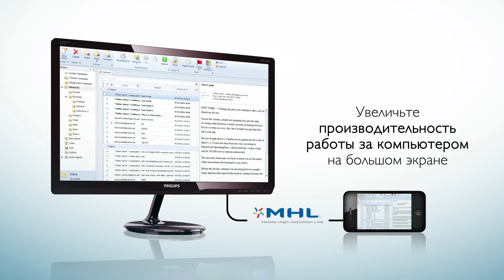Philips IPS-мониторы Philips с технологией MHL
Купив MHL-кабель, Вы сможете подключить Ваше мобильное устройство с поддержкой технологии MHL к этому большому MHL-монитору Philips. Новые IPS-мониторы Philips серии E-line с технологией MHL готовы к развлечениям!